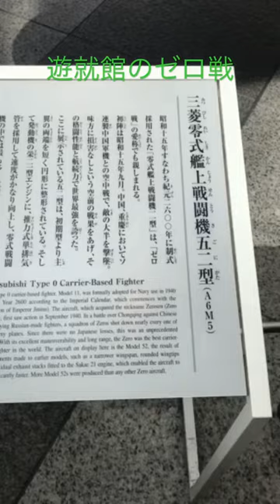🙀ゼロ戦！、遊就館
🙀遊就館のゼロ戦！
靖国神社
遊就館
ゼロ戦
カッコいい